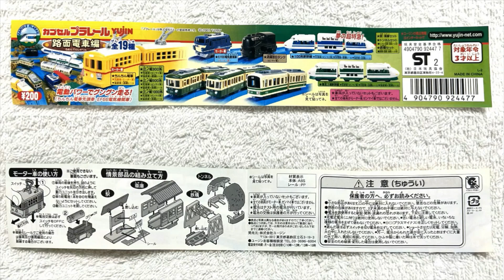【おはよう動画】今日は何日？ 2023年7月24日（月） カプセルプラレール 〔路面電車編〕チンチン電車 先頭車